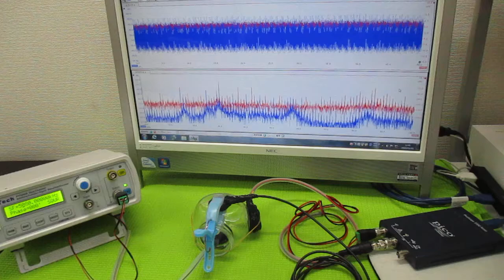音と超音波の組み合わせ技術 ultrasonic-labo